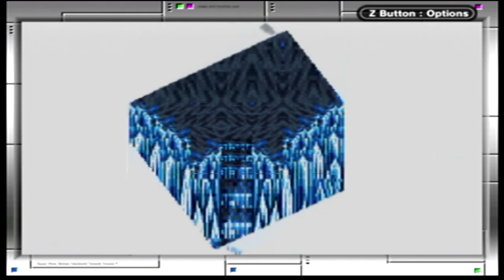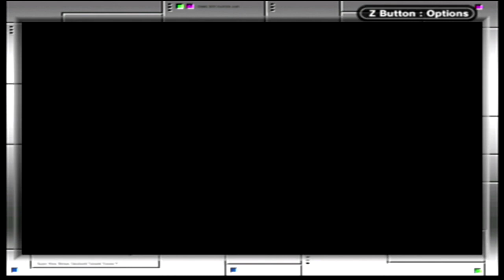Let's Play Final Fantasy V Advance Part 58 {Cloister of the Dead}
At the entrance to the Sealed Temple,you'll find a place known as the Cloister of the Dead. Here you'll face gauntlets of most of the bosses you've fought in the game up to this point. This takes place in 6 stages,with 5 bosses per floor. Floor 1: Wing Raptor, Garula, Siren, Magissa and Forza, and Gil Turtle. Floor 2: Liquid Flame, Soul Cannon, Purobolos, Minotaur, and Triton/Nereid/Phobos. Floor 3: Byblos,Tyranosaur,Dragon Pod,Archeodemon, and Apanda. Floor 4: Manticore, Adamantoise, Jackanapes, Calofisteri, and Twintania. Use Zantetsuken for Manticore. Floor 5: Omniscient, Wendigo, Sandworm, Atomos, Halicarnassus. Floor 6: Crystals, Melusine, Catastrophe, Azulmagia,and Necrophobe. In-between each floor,you get an opportunity to access your menu,changes jobs/abilities/equipment,and heal your party. The bosses never change from what's listed above,so you can plan your setups accordingly. As long as you remember your boss strategies,most of the bosses here should pose little threat. They're just beefed up some to make them last a little longer against your party. Note that Necrophobe is the last of the bosses in this boss rush. Make sure to cast either Reflect or summon Carbuncle in his fight! He has a tendency to counter attacks with Flare in this rematch,and his Flares seriously hurt if you don't Reflect them. For fully clearing all 6 Floors in one go,you'll receive the item Medal of Smiting! Good job!